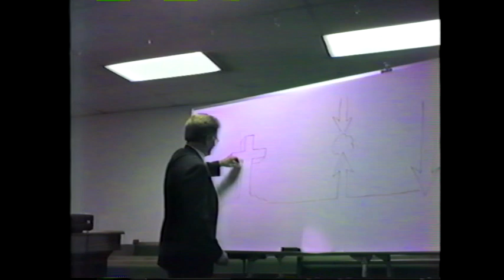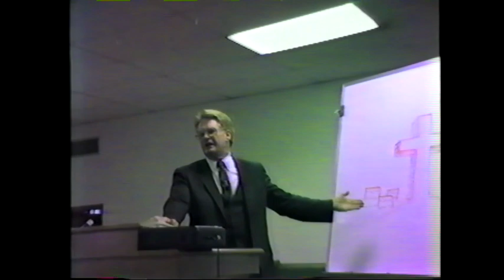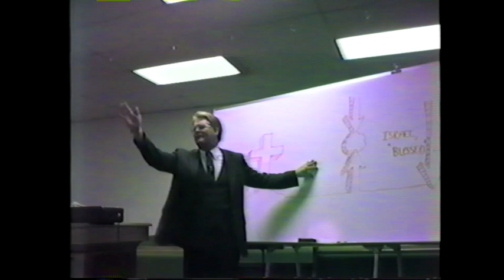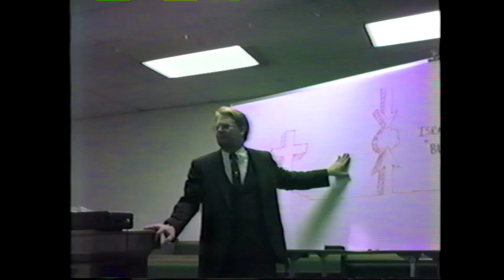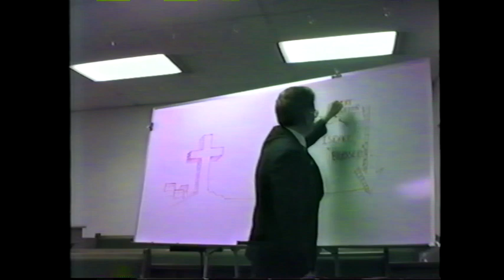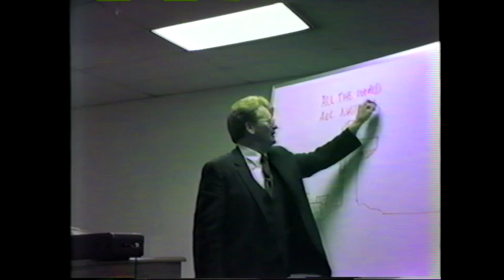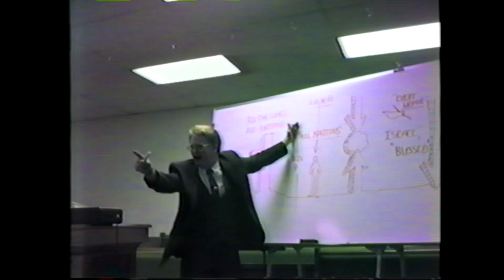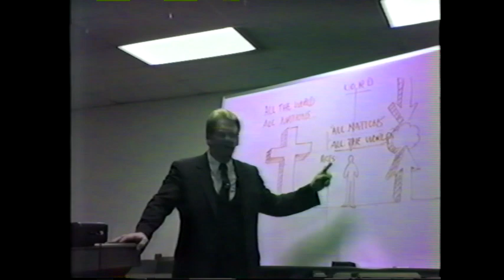More than One Gospel - Dave Reese (1979)